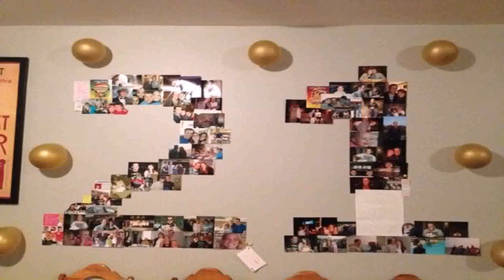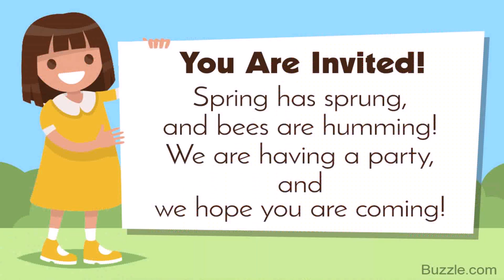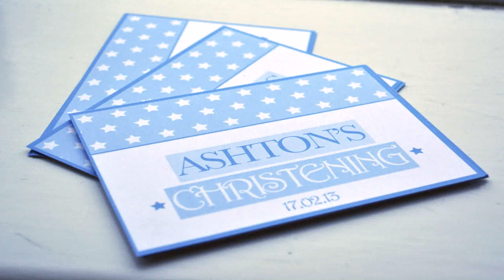21st Birthday Decoration Ideas At Home